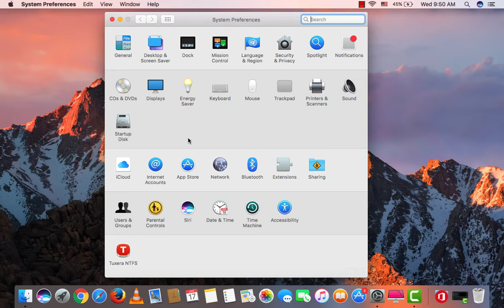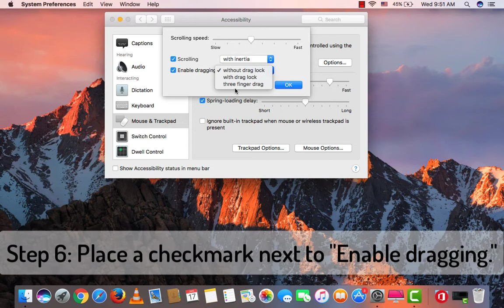How to Turn on Three Finger Drag on mac sierra 10.12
Mac OS Setting Trackpad Three Finger Drag has been move to new location. This Video will guide you how to find out this settings.